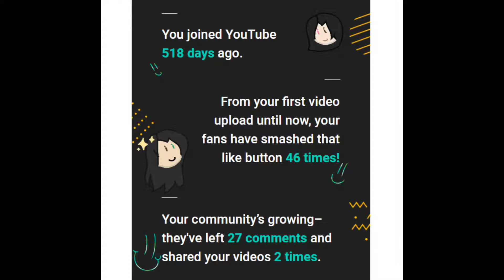Some Stuff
So I drew something, and got an email from YouTube.
Picture drawn with FireAlpaca
Put together with Video Editor